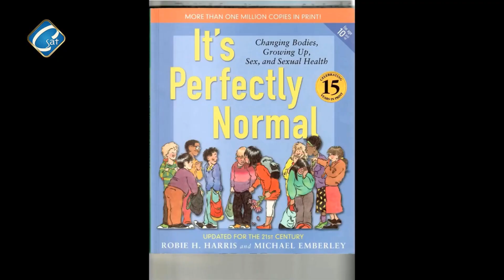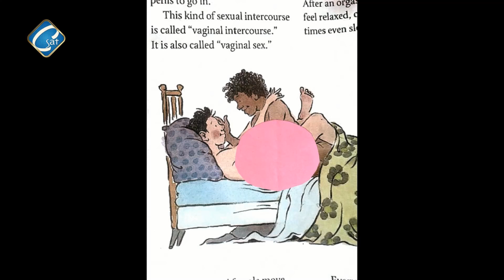الكتاب الكارثي الذي يدرس في المدارس - كتاب انه طبيعي تماما - It's Perfectly Normal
الكتاب الكارثي الذي يدرس في المدارس
 كتاب انه  طبيعي تماما - It's Perfectly Normal
موضوع LGBTQ+
   الدكتور نبيل سليمان   مع  الإعلامي  / جو متى - برنامج بصمة

د. نبيل سليمان اخصائي الامراض النفسية والعصبيه مع الاعلامي جو متي حول خطف عقول اطفالنا وتشويه هويتهم